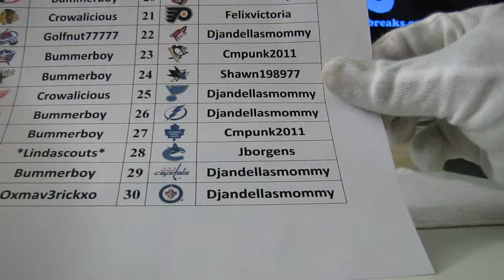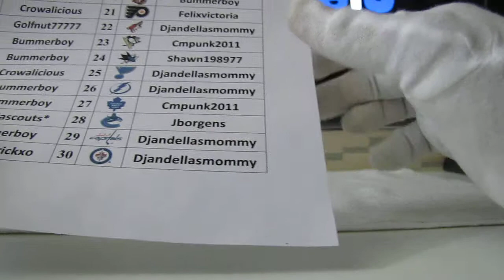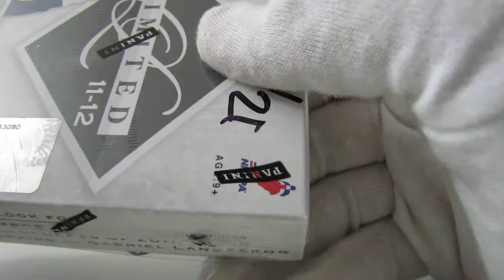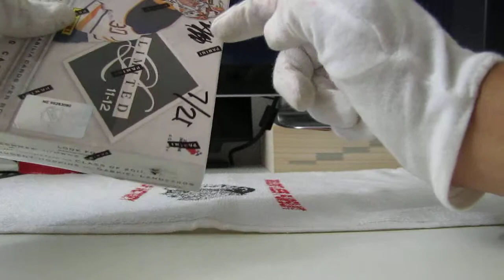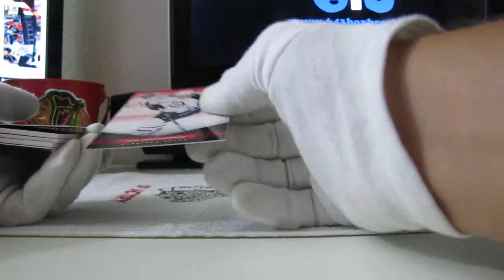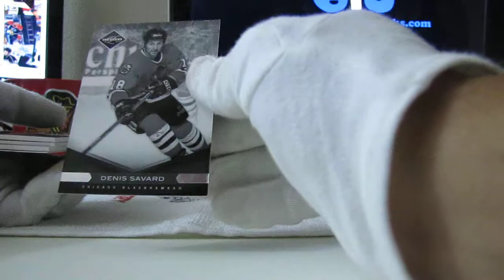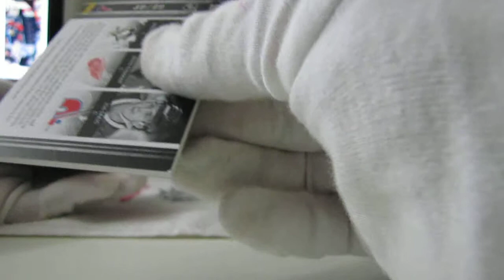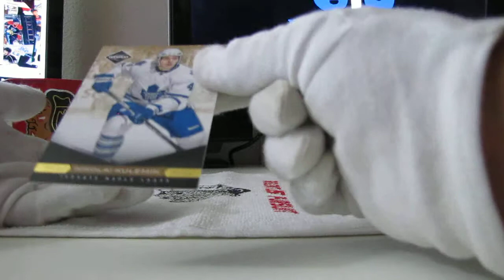11-12 Limited #62 part 1-main break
11-12 Limited #62 part 1-main break by tomschepker & askpiper on 643boxbreaks.com.

The best hockey box breakers around have teamed up on one website: Dubs88, GirardSebas, StackThePads40, Oceans7, SirSniperJim, Subterfuge and Teeks643 as well as Football and Baseball Box Breaks from 46-Blitz8 and TomSchepker!!